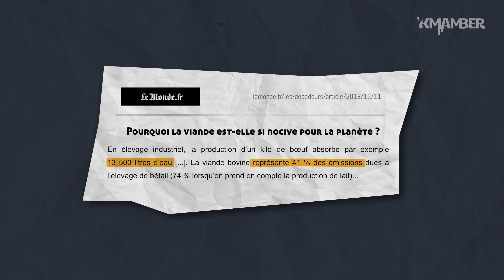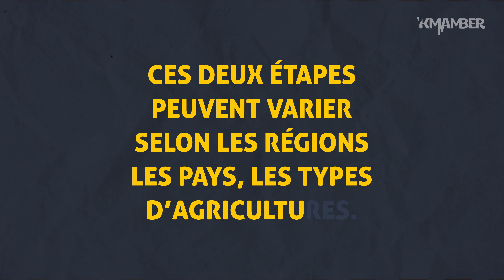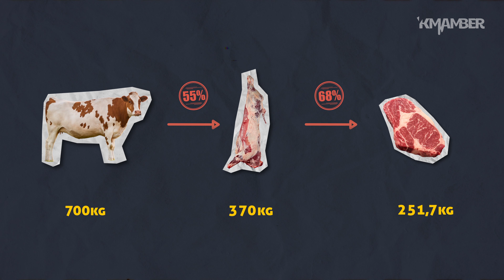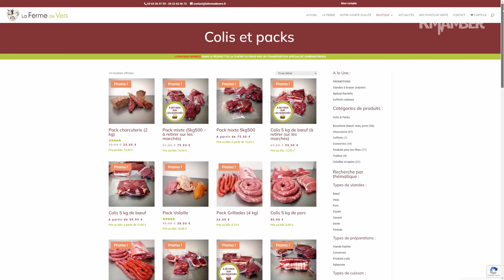Combien de viande sur une vache ?